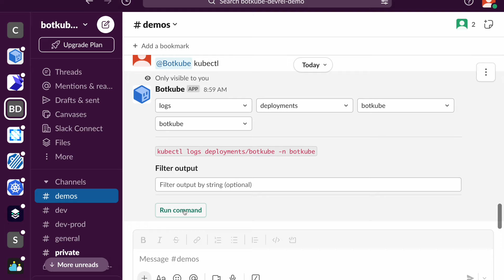Using ChatGPT to Troubleshoot Kubernetes Errors with Botkube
Throughout the past year, the industry has seen AI help with Kubernetes cost optimization, security management, troubleshooting, and more. So, the Botkube team harnessed the power of ChatGPT to answer questions and give recommendations on troubleshooting Kubernetes clusters with our new AI Troubleshooting feature called Doctor.

Since Botkube version 1.10, the Kubernetes ChatGPT integration that was the Doctor plugin has been upgraded to the Kubernetes AI Assistant. It now comes preinstalled on every new instance of Botkube.

📱 Follow us for the latest and greatest on all things Botkube and our other cloud native projects.